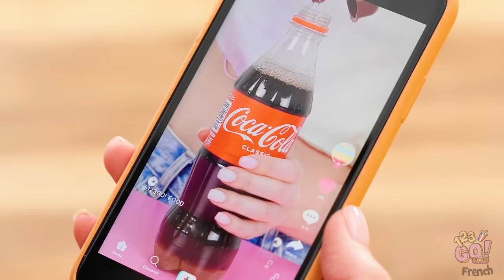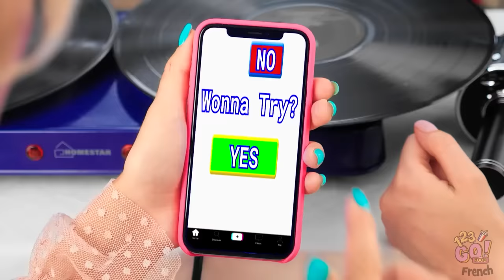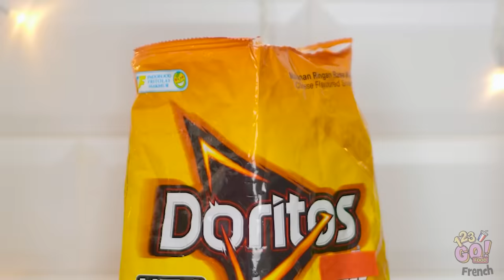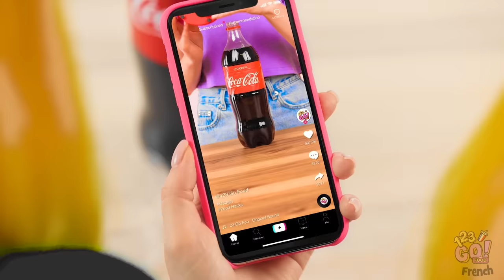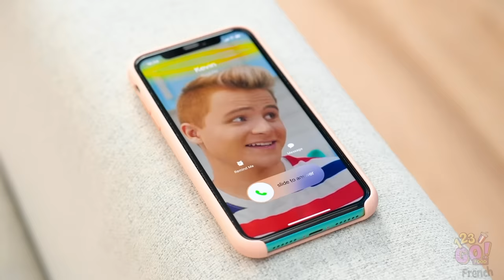ASTUCES CULINAIRES SUPER POPULAIRES || Conseils Et Trucs Gourmands par 123 GO! FOOD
J'espère que tu as faim, car nous t'avons déniché des idées gourmandes et des astuces de cuisine vraiment étonnantes dont tu ne savais même pas que tu avais besoin ! Ces conseils culinaires amusants et ces trucs pour se régaler vont te combler de joie !